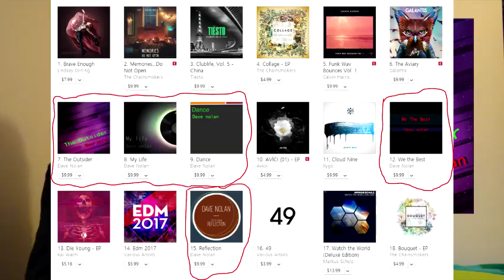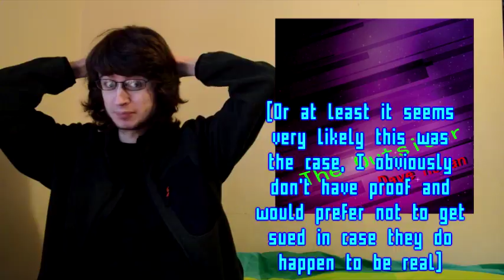WORST ELECTRONIC ALBUM EVER? (Dave nolan - The Outsider "Album" Review)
Strong language abound. The iTunes dance charts provided us with an obscure artist earlier today that in no way appears shady or suspicious at all. And as it turns out this not-at-all-suspicious artist also made 33 minutes of my personal hell in audio form.

Listen: THEY DELETED IT FROM SPOTIFY HAHAHAHA (this "fan remake" based on my description is close enough although the actual album was less interesting

Favorite Tracks: AAAAAAAAAAAAAAAAAAAAAAAAAAAAAAAAA
Least Favorite Track: AAAAAAAAAAAAAAAAAAAAAAAAAAAAAAAA
Overall Rating: AAAAAAAAAAAAAAAAAAAAAAAAAA/10

All ratings based purely off of personal enjoyment at the time of this video's upload and either end in .0, .3, .5, or .7. Take nothing I say too seriously.